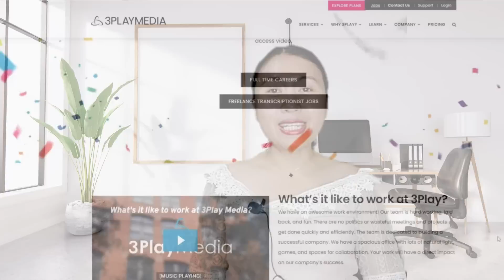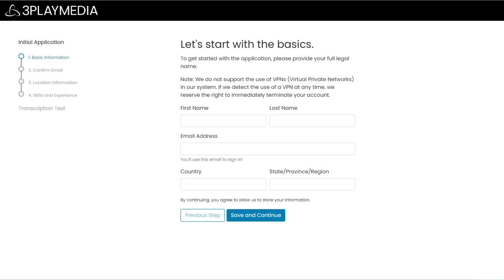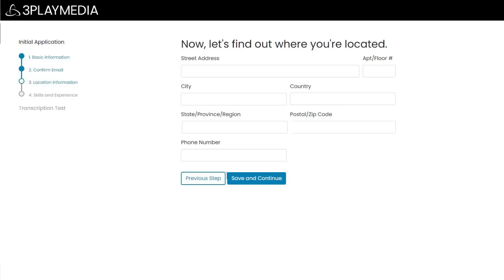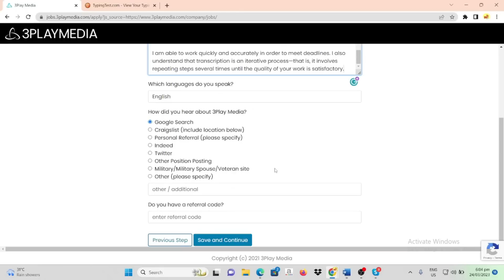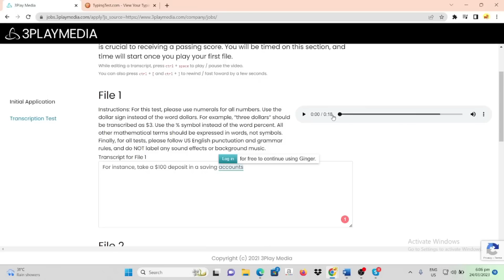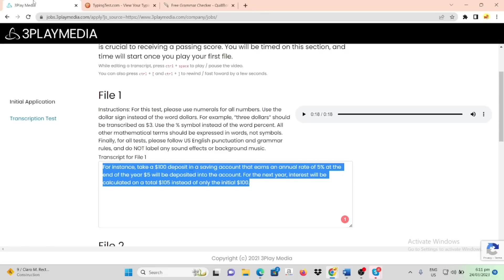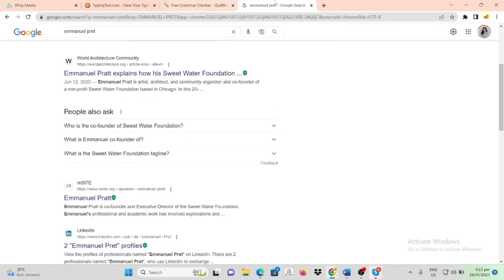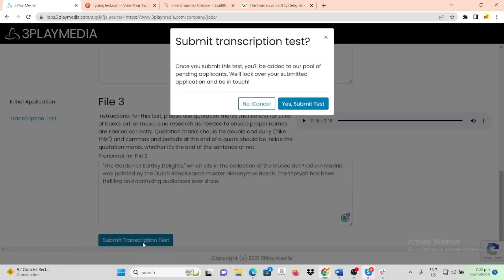TYPING JOB ($10/hour) No interview needed | FULL JOB TUTORIAL | Sincerely Cath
In this video, I am sharing another website that is looking for people to transcribe audio file and edit imperfect transcription. There is no interview needed as long as you passed the assessment. I am teaching you the tools and how to passed this assessment. Good for beginners because they will train you.

How to join? Check our Facebook page and follow the mechanics.

Earn money from these:
✔️Answer surveys and get $1

how to make money online, best part time jobs for students, high paying jobs online, legit typing jobs online, earning dollars, work from home 2022, work from home for students, freelancing jobs, freelancing, esl jobs, online business from home, how to earn extra money, job vacancy, day shift jobs, data entry jobs, how to become a millionaire, how to get stable jobs, free app no investment, careers, transcriptionist, earning money application, legit website, legit apps, online pagkakakitaan, paano kumita ng nasa bahay lang